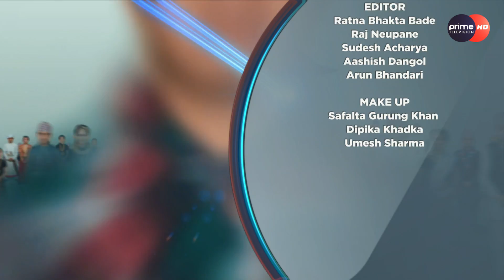निर्वाचनपछि प्रचण्डलाई प्रधानमन्त्री बनाउने माधव,बाबुराम,उपेन्द्र र बामदेवको बीचमा यस्तो बन्यो सहमति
Program: Janata Janna Chahanchhan
Presenter: Rishi Raj Dhamala
Guest: Haribol Gajurel
Video By: Prime Times Television (HD)

SR. PRODUCER

PRODUCER
Ritasma Sunuwar
Manoj Tamang

EPISODE EDOTOR
Sudip Khanal

CREATIVE DESIGNER
Santosh Thapa

GRAPHIC DESIGNER
Roshan Adhikari

MCR
Anil maharjan
Rixsion Gurubacharya

CAMERA PERSON
Anil Shrestha
Sanjit Gopali
Suman Nepal
Bhaskar Bhattacharya
Arjun Bhandari
Ashish Khanal
Amrit Bhatta
Asmita Thapa
Rajesh Dhakal
Nishan Sitaula
Milan Prajapati
Dinesh Sharki

EDITOR
Nitish Awale
Ratna Bhakta Bade
Chetraj Neupane
Sudesh Acharya
Aashish Dangol
Arun Bhandari

SEO
Ashok Dhamala

Dinesh Chaudhary
Arun  Bhandari
Tapendra B.K
Arun Ghimire

MAKE UP
Safalta Gurung Khan
Dipika Khadka